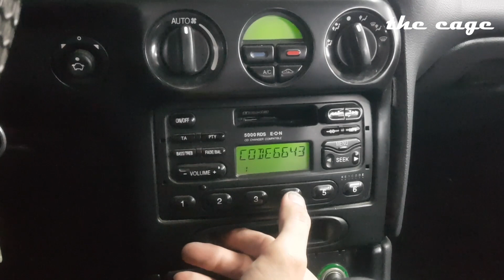How to enter the Ford radio code (FREE Decoding)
If you see this on your radio display, you need to enter a code. In this video you can get a code for your radio for FREE. All you need is the serial number of the device, which is located on a sticker on the back or on one of its sides. To see, the radio must be removed. Here's an example of what it looks like:

You can get a code for serial numbers starting with the letters M, A, C, L and V. Here are some examples of serial numbers:
M089008
M234567
L001245
C154123
A659885
All other codes (on players with numbers starting with FD, etc.) can only be generated from the contents of one of the memories or the manufacturer's catalog. For the memories you need a programmer with which to read one of the EPROMs located on the main board. You will guess exactly who you need by its number - 5 digits, starting with 24c or 93c. You dump it and put it in your post, only then can we generate the code you need. Or use paid generators on other sites.
You can also take advantage of the following working and tested online generator
Here's how to enter the code ... For 4-digit codes, use the 1 to 4 keys to enter numbers in the corresponding positions. Suppose the code is 2312, therefore you must press:
1.Button 1 twice
2.Button 2 three times
3.Button 3 once
4.Button 4 twice
5.Button 5 to confirm the entry

Ако видите това на дисплея на радиото си, трябва да въведете код. В тава видео можете да получите код за радиото си БЕЗПЛАТНО. Необходим е само серийният номер на устройството, който се намира на лепенка на гърба или на някоя от страните му. За да се види, радиото трябва да се свали. Ето пример как изглежда:

Можете да получите код за серийни номера, започващи с буквите M, A, C, L и V. Ето няколко примери за серийни номера:
M089008
M234567
L001245
C154123
A659885
Всички останали кодове (на плеърите с номера, започващи с FD и др.) могат да се генерират единствено от съдържанието на една от паметите или каталог на производителя. За паметите ви трябва програматор, с който да прочетете един от EPROM-ите, намиращи се на главната платка. Ще познаете кой точно ви трябва по номера му - 5 цифрен, започващ с 24c или 93c. Дъмпвате го и го слагате в поста си, чак тогава можем да генерираме кода, който ви трябва. Или използвате платените генератори по други сайтове.
Можете да се възползвате и от следния работещ и тестван онлайн генератор
Ето и как да въведете кода... При 4-цифрените кодове с бутоните от 1 до 4 въвеждате цифри на съответните позиции. Да предположим, че кодът е 2312, следователно трябва да се натисне:
1.Бутон 1 два пъти
2.Бутон 2 три пъти
3.Бутон 3 веднъж
4.Бутон 4 два пъти
5.Бутон 5, за да се потвърди въвеждането